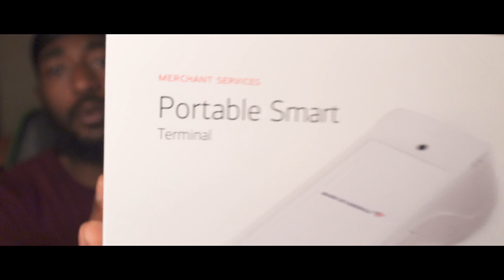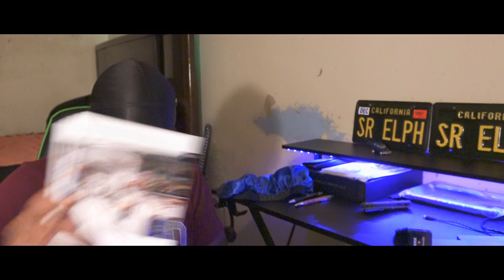I JUST CANT BELIEVE IT!(New business device)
Receiving new things for the business.
Check out the video to see what it is.
WAVE'OLOGY & CO